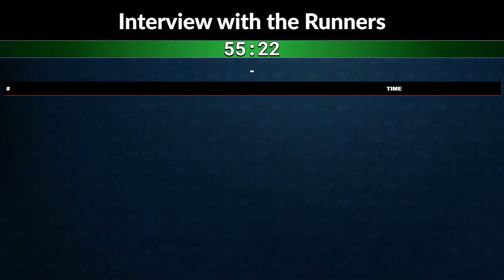Z2R Standard Tournament 2022: Grand Finals (G1) - MiRai vs AnimusUnited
Check out the Tournament Bracket: TBD